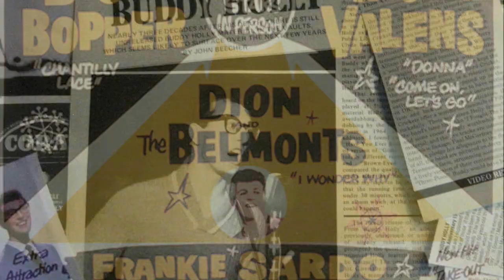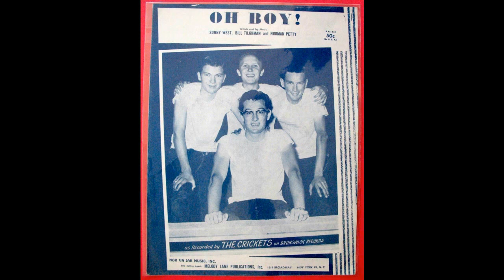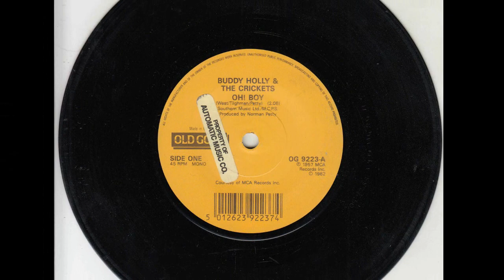OH BOY--BUDDY HOLLY (NEW ENHANCED VERSION) 720P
Kicked this one up a notch from the old mono version on my CD.
I wanted stereo vocals, guitars and better drums. Hope you like it!